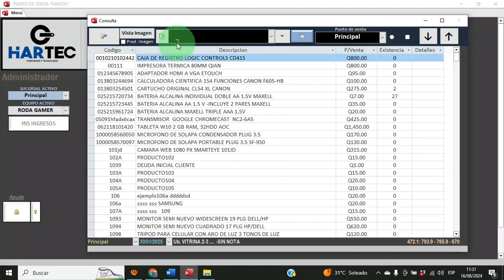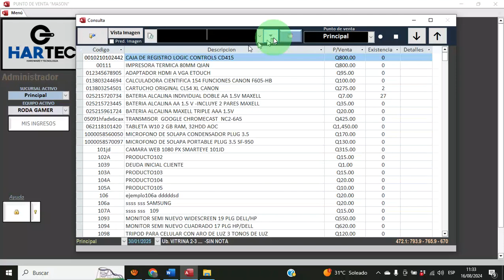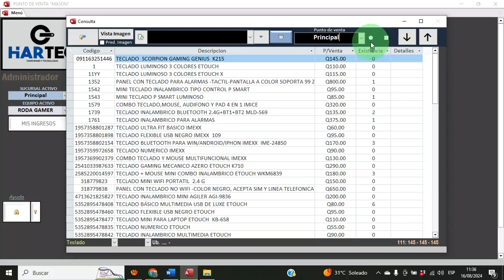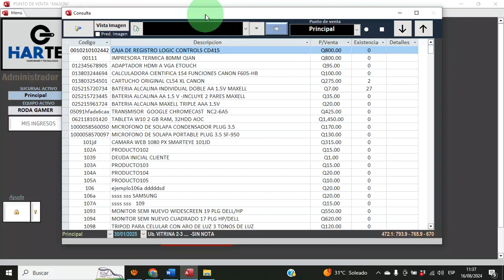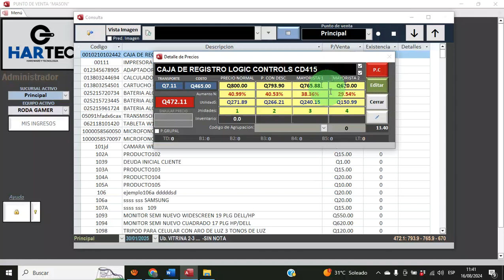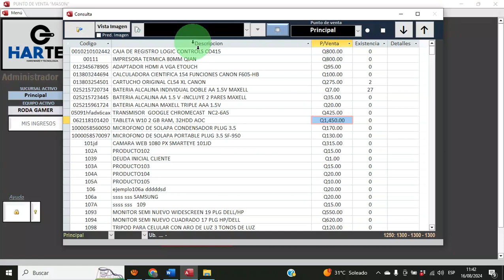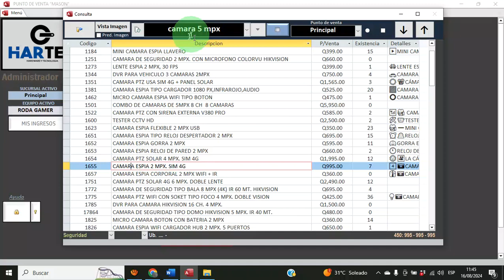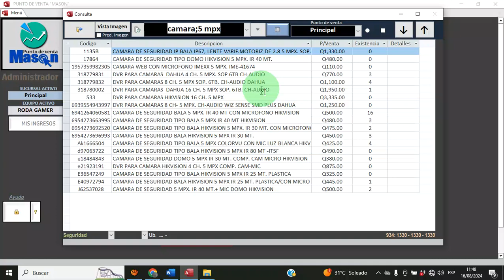Consultar productos y ver precios /Sistema Punto de Venta Mason 2024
SISTEMA PUNTO DE VENTA MASON
Software completo para el control de inventario y ventas.

SISTEMA PARA:
✅ Venta de accesorios
✅ Venta de ropa
✅ Zapaterías
✅ Ferreterías
✅ Farmacias
✅ Librerías
✅ Agropecuarias
✅ Abarrotería
✅ Restaurante y muchos tipos de negocios.
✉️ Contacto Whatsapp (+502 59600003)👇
Facebook (Punto de venta mason)👇
Pagina web (HARTEC)👇
NUESTRO SISTEMA LLEVA EL CONTROL DE:
🔹 Facturación electrónica FEL (Opcional) y facturación interna.
🔹 Ventas en efectivo, tarjeta visa, al crédito, Deposito, Plazos.
🔹 Venta con pago contra entrega y liquidaciones.
🔹 Función Método PEPS (Primeros en Entrar, Primeros en Salir)
🔹 Apartado de productos y cotizaciones
🔹 Cuentas por cobrar y pagar (Crédito a proveedores y clientes)
🔹 Control de servicios  u otro tipo de ingreso
🔹Control de asistencia y sueldos de empleados, atravéz de la huella dactilar.
🔹 Control de Gastos o egreso.
🔹 Bodega, Sucursales, transferencias de productos.
🔹 Control y comisiones a usuarios y vendedores.
🔹 El sistema trabaja con 4 precios por producto..
🔹 Ventas automatizadas al por mayor.
🔹 Ventas al 2 x 1
🔹 Ventas por Combos
🔹 Libro de contabilidad.
🔹 Control de existencias mínima por producto, individuales y grupales
🔹 Control de inventario, aviso de caducidad o garantía.
🔹 Copia de seguridad en las nubes automatizadas.

EL SISTEMA PARMITE:
▶️️ Generar reportes y exportar en formato: PDF y Excel (Comprobantes, facturas, inventarios, cotizaciones, etc.).
▶️️ Bloqueo automático del sistema,.
▶️️ Permite organizar los productos por departamentos y ubicación para agilizar búsquedas.
▶️️ Aplicar descuentos unitarios y generales, puedes definir 4 precios por producto.
▶️️ Control y apertura de Caja diario y Mensual.
▶️️ Control de producción o materia prima(apto para restaurantes o empresas que necesiten un control de producción).
▶️️ Puedes generar Etiqueta de Código de Barras.
▶️️ Imprime en impresoras normales y de etiqueta o térmica, y muchas funciones más….